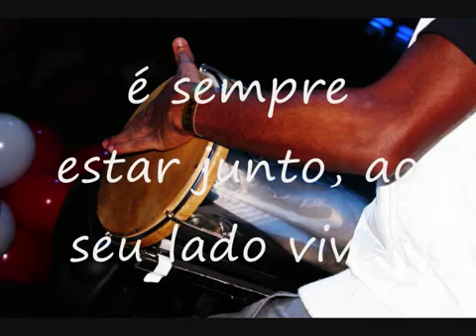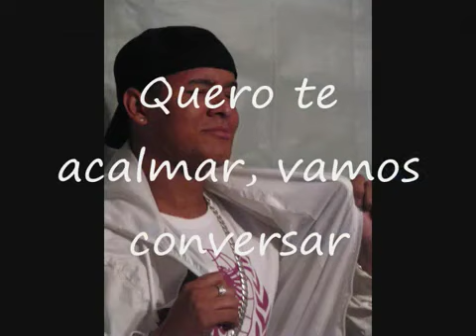Falta - Di Brincadeira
Música do grupo di brincadeira de porto alegre, autor D.Billy,em breve postaremos ela pronta aguardem!